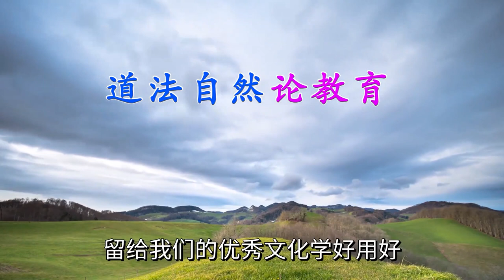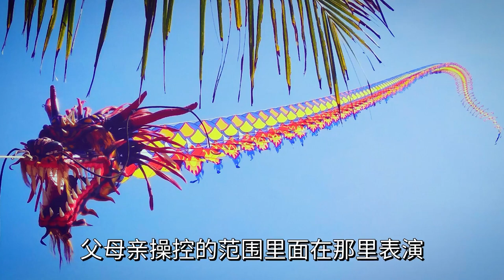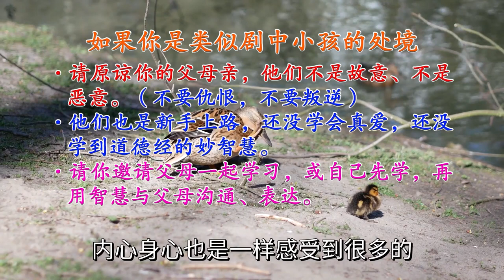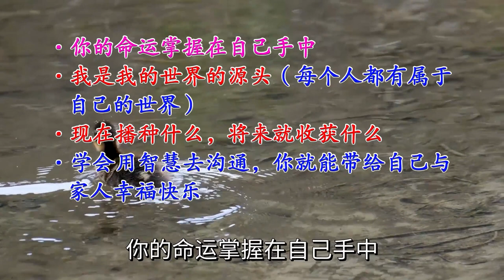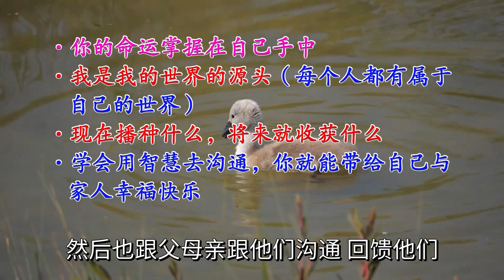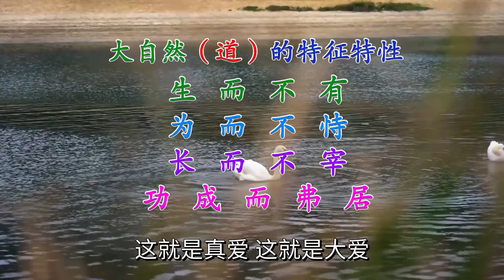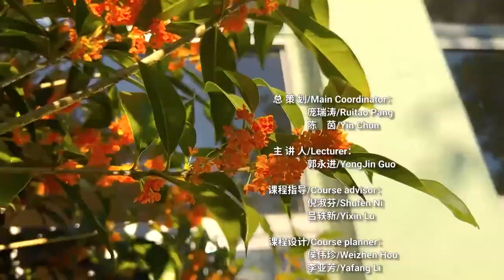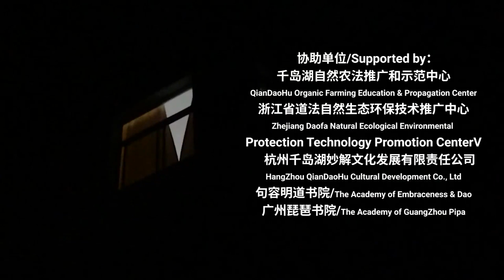向大自然学习大智慧 32亲子常见的错爱